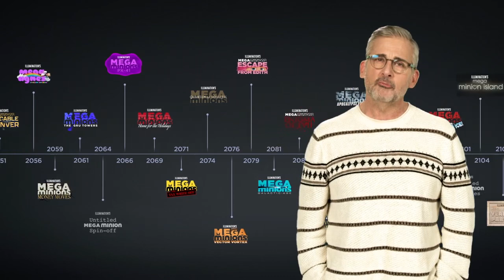Despicable Me 4 - Enter the Megaverse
The hierarchy of power in the Illumination universe is about to change.

In the first Despicable Me movie in seven years, Gru, the world’s favorite supervillain-turned-Anti-Villain League-agent, returns for an exciting, bold new era of Minions mayhem in Illumination’s Despicable Me 4.

Following the 2022 summer blockbuster phenomenon of Illumination’s Minions: The Rise of Gru, which earned almost $1 billion worldwide, the biggest global animated franchise in history now begins a new chapter as Gru (Oscar® nominee Steve Carrell) and Lucy (Oscar® nominee Kristen Wiig) and their girls —Margo (Miranda Cosgrove), Edith (Dana Gaier) and Agnes (Madison Polan)—welcome a new member to the Gru family, Gru Jr., who is intent on tormenting his dad.

Gru faces a new nemesis in Maxime Le Mal (Emmy winner Will Ferrell) and his femme fatale girlfriend Valentina (Emmy nominee Sofia Vergara), and the family is forced to go on the run.

The film features fresh new characters voiced by Joey King (Bullet Train), Emmy winner Stephen Colbert (The Late Show with Stephen Colbert) and Chloe Fineman (Saturday Night Live). Pierre Coffin returns as the iconic voice of the Minions and Oscar® nominee Steve Coogan returns as Silas Ramsbottom.

Packed with non-stop action and filled with Illumination’s signature subversive humor, Despicable Me 4 is directed by a co-creator of the Minions, Oscar® nominee Chris Renaud (Despicable Me, The Secret Life of Pets), and is produced by Illumination’s visionary founder and CEO Chris Meledandri and by Brett Hoffman (executive producer, The Super Mario Bros. Movie and Minions: The Rise of Gru). The film is co-directed by Patrick Delage (animation director Sing 2 and The Secret Life of Pets 2), and the screenplay is by the Emmy winning creator of White Lotus, Mike White, and the veteran writer of every Despicable Me film, Ken Daurio.